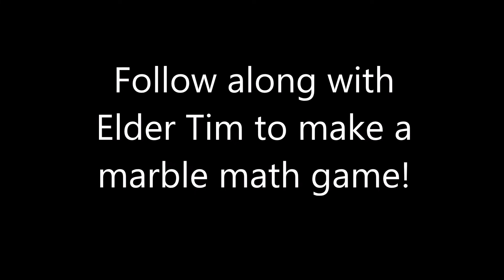Elder Tim's Game video